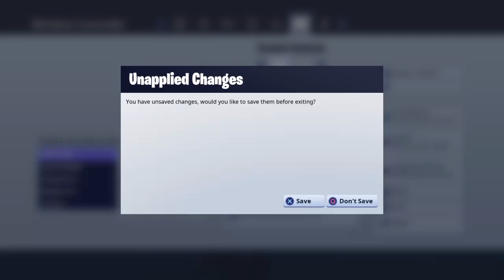Season 1 challenge